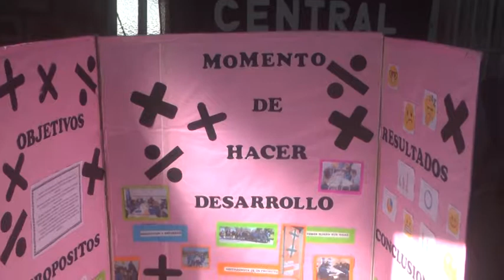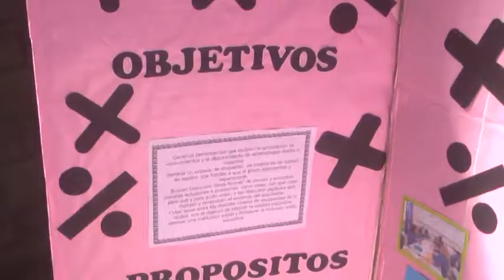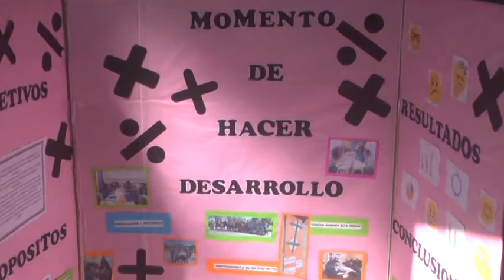Corina – Docente Esc. N°213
Se realizó “Rincón Creativo”, una actividad interdisciplinaria Cultura